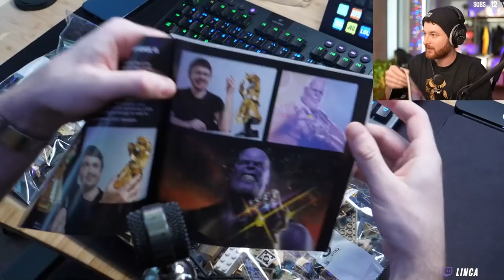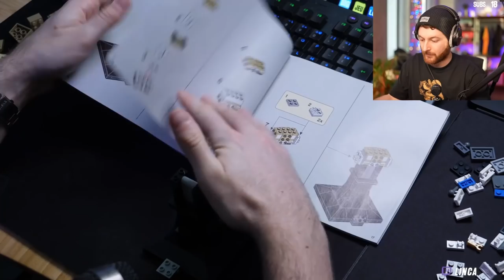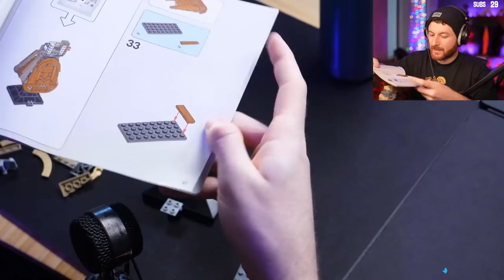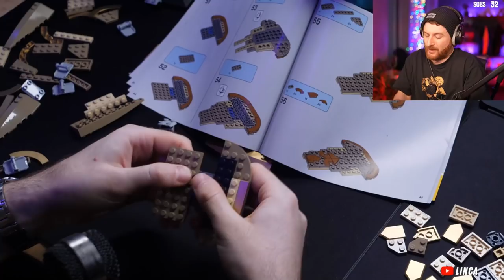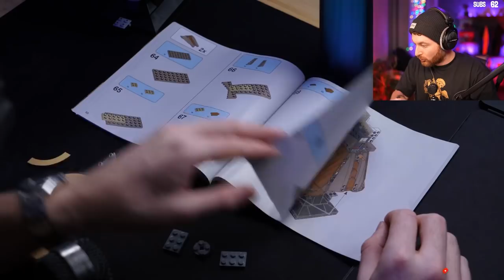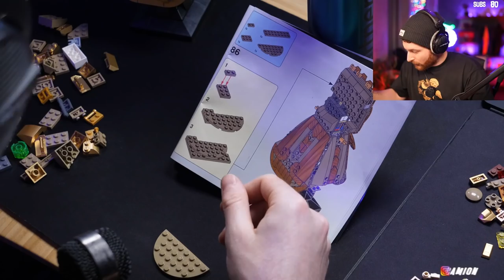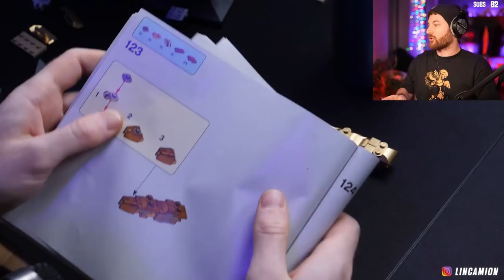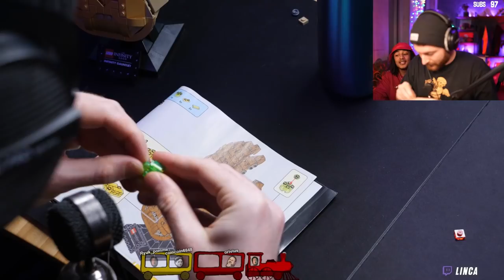Je construit le gant de l'infini ! (Construction de Lego)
J'ai réussi à construire le gant de l'infini de Thanos. Oui mesdames et messieurs. Je peux désormais détruire le monde en un claquement de doigts.